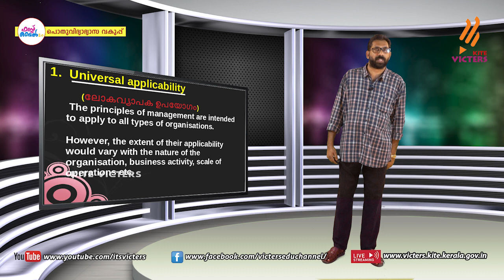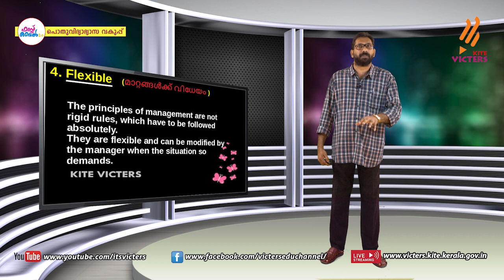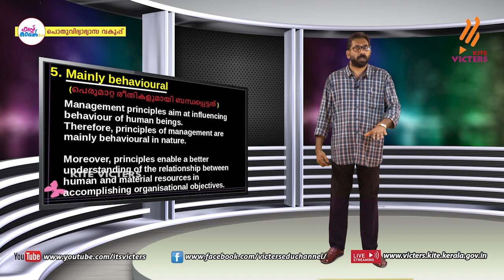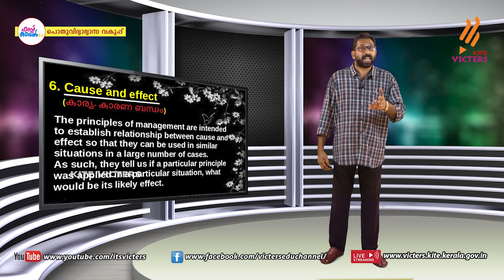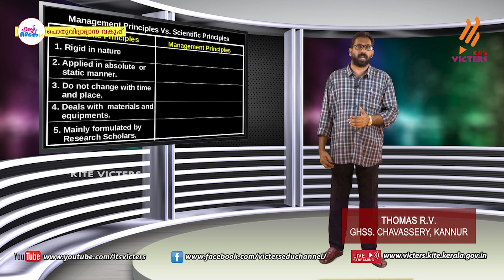First Bell 2.0 Plus two Business Studies Class 11